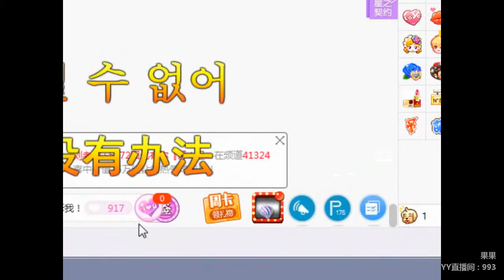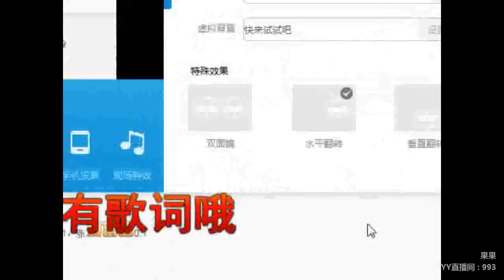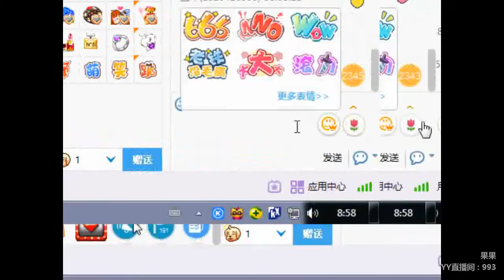YY LIVE 燃舞蹈 果果 -《燃舞蹈》（Artists・Sing・Music・Dance・Instrument・Talent Shows・DJ・KPOP・Remix・LIVE)